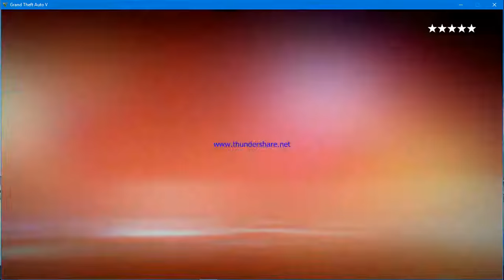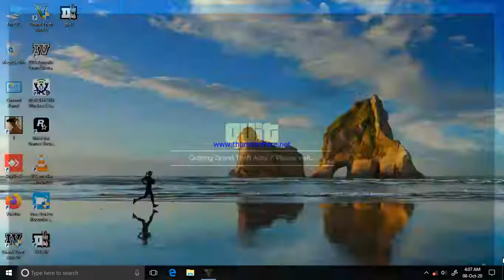gta 5 mission 11